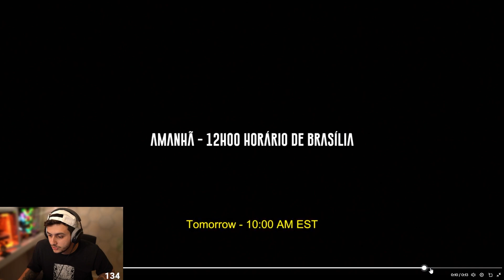GABE REAGE AO PRÉ ANÚNCIO INSANO DA LOUD